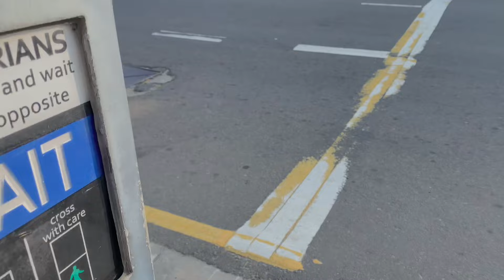දවසම මොකද කරේ? කොහෙද අද අපි දෙන්නා ගියේ?😌♥️තවත් ලස්සන day out එකක්🙊❤️✨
💫About me🤷‍♀️
     🌼Name~Sanindula
     🌼Nationality~Srilanka
     🌼Currently living~Kandy
     🌼Age~20